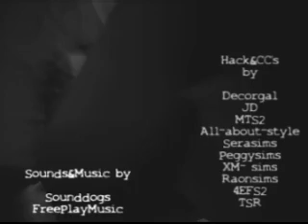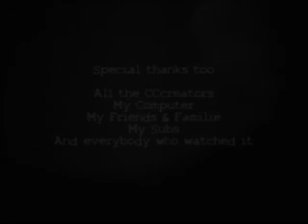Memories of Erika Kauffman-part 4 FINAL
The final episode of Memories of Erika Kauffman.